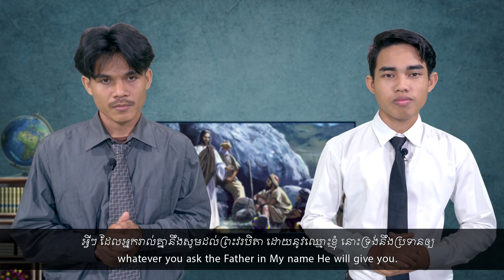ខ្លីៗអំពីព្រះយេស៊ូវ | តើពាក្យថា នៅបន្តិចទៀតនឹងលែងឃើញខ្ញុំ មានន័យដូចម្ដេច?